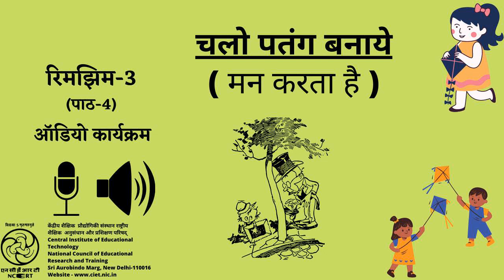Ch 4 Chalo Patang Banae/चलो पतंग बनाये(मन करता है)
"यह कार्यक्रम  प्राथमिक कक्षाओं की हिन्दी की पाठ्य पुस्तक रिमझिम  के एक कार्यक्रम पर आधारित है । यह कार्यक्रम कहानी के माध्यम से बच्चों में हिन्दी भाषा का विकास और शब्द भण्डार का ज्ञान करने का प्रयास करता है ।